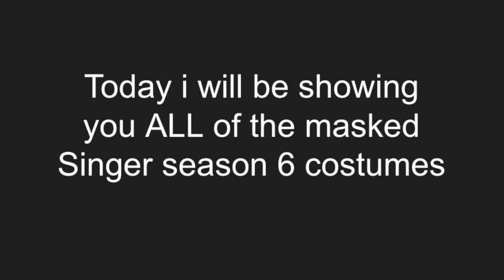Every Masked Singer Season 6 Costume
tell me your fav in the comments below